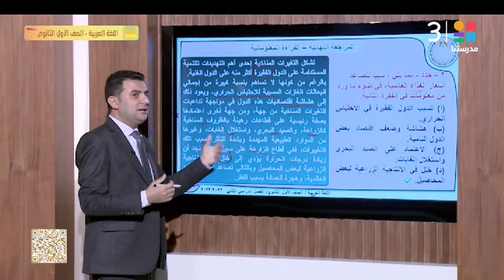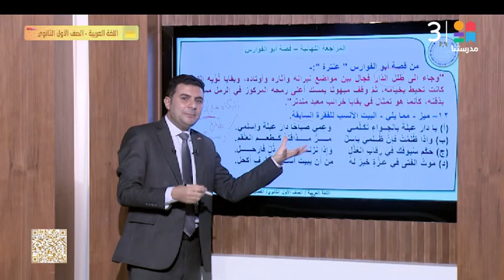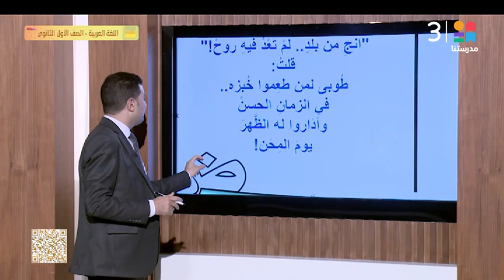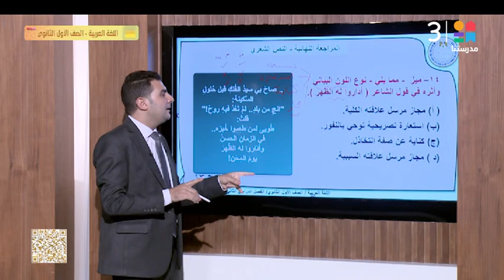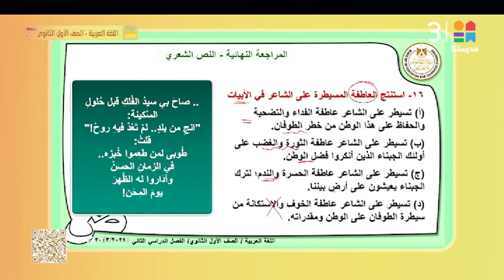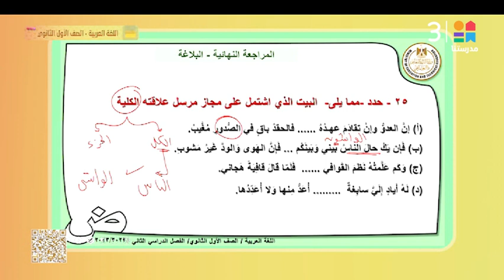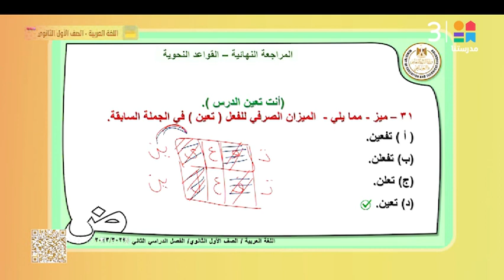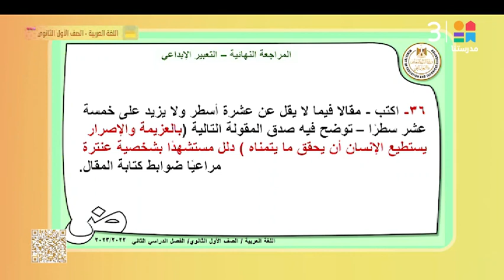طلاب الصف الأول الثانوي إليكم المراجعة النهائية في مادة